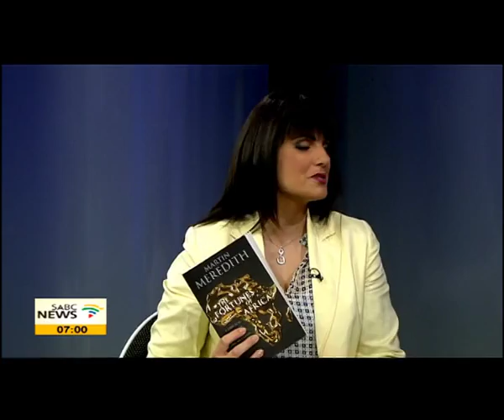The Fortunes of Africa by Martin Meredith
Martin Meredith is a historian, journalist, and biographer who has written several books on Africa. His latest book, "The Fortunes of Africa" documents the history of the continent over 5000 years,a history of wealth, greed and endeavour. Africa's natural wealth served not to enrich its people but to impoverish and enslave them. Martin is here with us this morning. Also joining us is Africa business-news commentator, Victor Kgomoeswana.